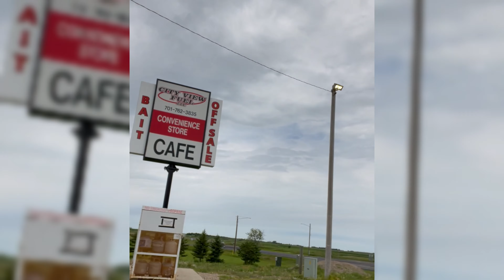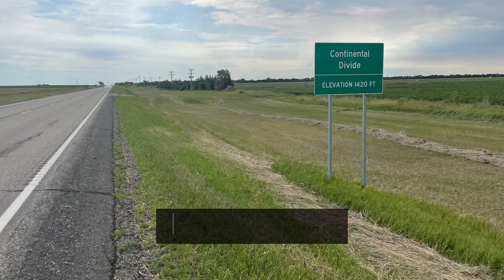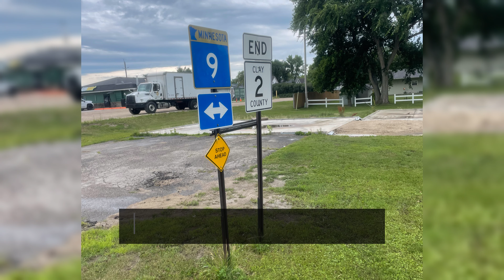Bikepacking Across America | Through Headwind & Heavy Rain | Day 14.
Bikepacking across america, through headwind and heavy rain. Embark on an epic journey from Gackle, North Dakota, to Minnesota on my road bike. Battling fierce headwinds and relentless rain, I push towards Fargo along the Adventure Cycle Association's Northern Tier route. Follow along for a thrilling ride through challenging conditions and stunning landscapes.

Stay strong,
the Primal Swede 🇸🇪

-- LINKS --

➡️ Are you in ketosis? Make sure with an Acetrack. 40 USD / EUR discount with code: "theprimalswede"

⚔️ E-BOOKS & "HOW TO" ⚔️
➡️ Are you read for adventure? Get my e-book: "Outsmart your Psyche" for only 9 USD

➡️ Looking for an action cam? Use Insta360 X3, the same I use to record all my bikepacking adventures

00:00 Introduction
00:35 Review Gackle
02:04 Heavy Rain
02:38 Coffee break
03:39 On the bike
04:29 Photos